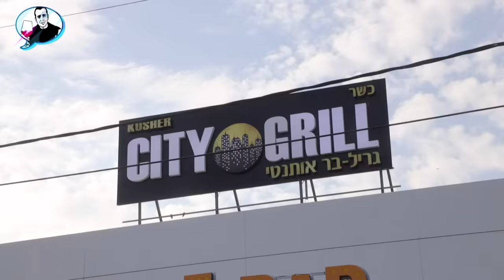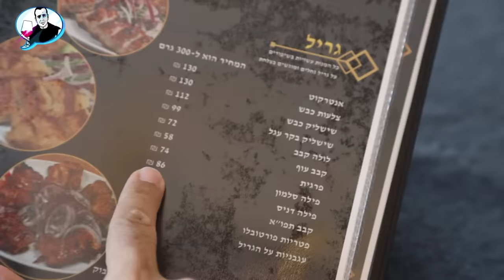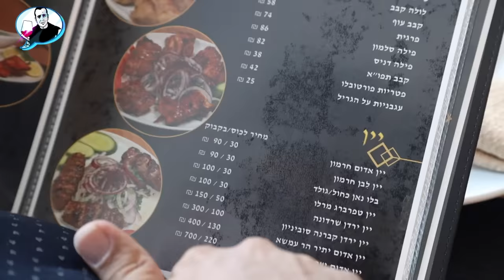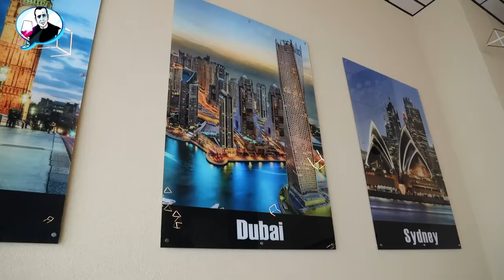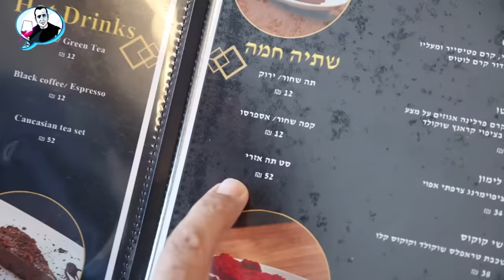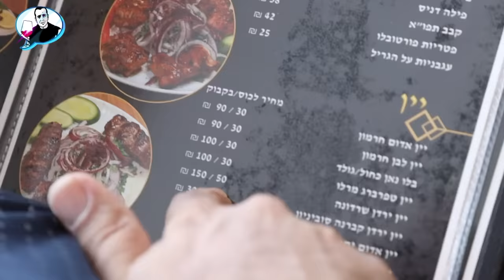סיטי גריל: המסעדה שבאמת הצליחה לשבור אותי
כתוביות עברית/אנגלית